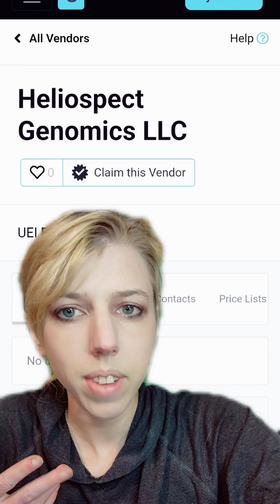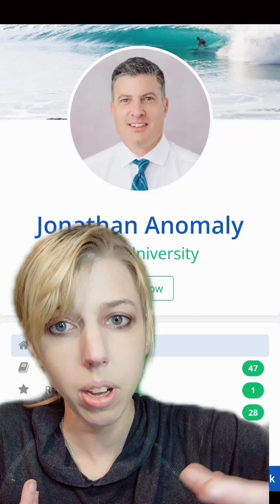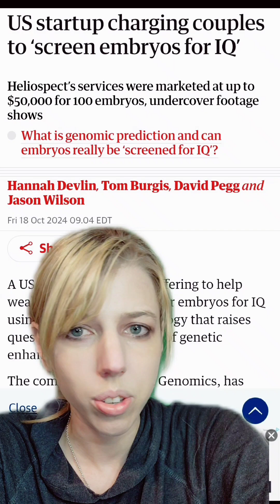Company Offers Screening Embryos for Super-Intelligent Babies. It Gets Weirder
Further Reading